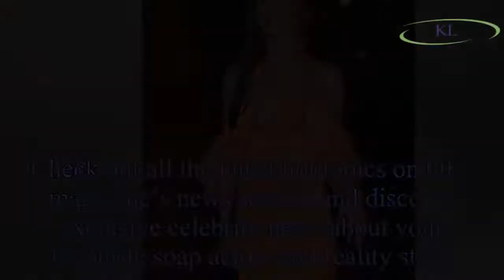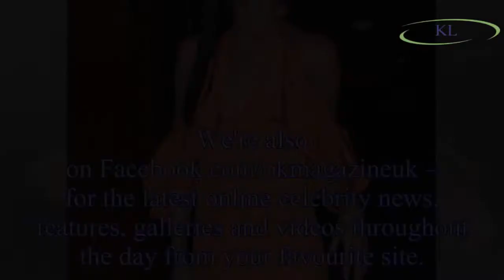Cheryl's TV comeback CONFIRMED as she becomes Dance Captain for new BBC talent show The Greatest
Cheryl's TV comeback CONFIRMED as she becomes Dance Captain for new BBC talent show The Greatest Dancer
Cheryl will be returning to TV screens when she makes her debut as a Dance Captain on the BBC's new dance talent show, The Greatest Dancer.
The star, who has talent show experience having been a judg